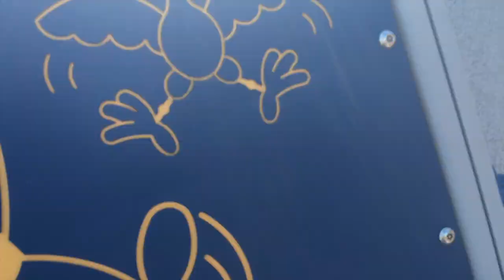WE HAVE A CAR!!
04/29/2016

S O C i AL   MEDIA    A C C O U N T S

i n s t a g r a m- PISCEAN.MAMA
t w i t t e r- TWITTER.COM/MAINEMAMAVLOGS